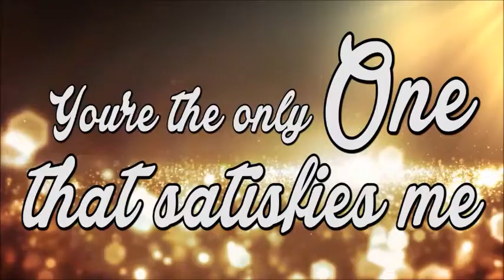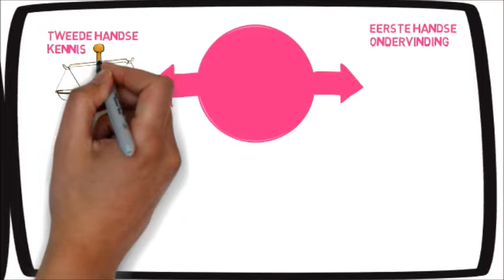Journaling, Godsdiens en gebreekte waterbakke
Ek het nou al twee vorige videos gemaak oor die belangrikheid van journalling, en ek staan nogsteeds stil by hierdie baie belangrike punt – leer om te journal, leer om te reflekteer. Hoe journal jy? Hoe reflekteer jy oor dinge wat in jou lewe aangaan? Hoe proseseer jy dinge wat jou seermaak? Los asb ‘n comment hieronder indien jy ‘n nuwe konsep het daarvan.
Ek sal die link hier onder plaas na ‘n ander video oor journalling.
Gister ontvang ek ‘n voice note van ‘n vriendin af, wat net hartlik getuig oor die pragtige journey van haar lewe, sy staan op trou en sy kan so georden vertel van hoe mooi alles uitloop. Mense wat journal, wat reflekteer besef ek net se lewe is net in meer georden, dit lyk asof hulle alles net so mooi bymekaar hou. God is ook die Skrywer van ons lewens, Heb 12:2 en ek glo met journalling kan ons net meer sien hoe al die los draadjies bymekaar kom. My ander vriendin vertel vir my onlangs – sy wonder oor hoekom hierdie verhouding van haar nie uitgewerk het nie, maar om sulke vrae te begin vra laat ons toe om alles in perspektief te sien.
So vra ek twee dae terug – Here hoe gaan dit met U? Net soos Ester die enigste een was wat gevra het waarvan sou die koning hou, so wil ek ook vir God vra hoe gaan dit met U? Wat is nuus in U lewe? Wat maak U vandag gelukkig? Wys my… ‘n Ander vriendin van my, wonderlike Fire & Ice kuiertjie Charlene het vir my vertel dat dit is God se Wil vir ons lewens om deel te wees van die Hemelse Gesprekke. So dis een van my nuwe gunsteling gebede – let us reason together. En ek glo ook dat daar is sekere gebede wat vinniger beantwoord word as ander, en om vir verskillende tipes van wysheid te bid, glo ek is een van die vinnigste gebede wat beantwoord word.
En God beantwoord my gebed, vir die eerste keer in ‘n lang ruk roer die Gees my om my spreekkamer te salf, en ek salf sommer in die proses weer myself ook, en die eerste pasiënt wat daar inkom – konfronteer my, half aggressief – watter Godsdiens beoefen jy? Nou die opbou tot daardie vraag was, ek was juis tussen pasiënte besig om Rob Bell se boek te lees – Jesus wants to save Christians, en op hierdie punt het hy bespreek oor die hoe die tempeldienste in Salomo se tyd die mense uitgebuit het, so ek was alweer ‘n sterk advokaat (weereens of dalk moet ek sê nogsteeds) ‘n sterk advokaat vir ‘n ware verhouding met God, so gebruik ek hierdie invals hoek om die vrou te antwoord – Ek beoefen nie eintlik ‘n Godsdiens nie, sê ek – ek glo in ‘n ware intieme verhouding met God. En ‘n hele wettiese preek volg op hierdie antwoord. Van haar kant af. En ek sit verstom, amazed, dit is ook een van my gunsteling gebede van die liedjie Planetshakers – Leave me astounded, leave me amazed. En ek besef op daardie oomblik – dit is NOU. I am amazed, I am astounded.
Ek sien die redenasie, ek sien die hart van godsdiens, om ‘n spul reëls te volg, omdat dit tweedehandse kennis is, en ek glo dat dit is waar ons almal begin op ‘n stadium, maar dit is God se hart glo ek – om vir mense te roep om ware dissipels te word van Jesus, om eerste handse getuienisse te hê van hoe amazing is Hy werklik, versus die wettisme. Dit is dieselfde basis waarop die hele Romeine geskryf is. Nog iets wat my so diep getref het, was ‘n podcast ook van Rob Bell waarna ek geluister het: “the bush is always burning” God het altyd, ek herhaal ALTYD ‘n begeerte om met ons te praat, om wysheid en redenasies diep in ons te penetreer. Kan ons wegstap van dooie geloof af, kan ons begin lewe in ons ware identiteit, ek glo ons almal het ‘n storie om te vertel van hoe God hulle alreeds gehelp het. Adele Neveling vertel in haar boek van met het haar genesings reis het sy vir Jesus gesien in ‘n pink rok, omdat daardie aspek van die genesings reis ‘n sagte plekkie gehad het vir pink, mag ons elkeen vir Jesus, vir Pappa Abba sien deur die oë van ‘n ware opregte verhouding.